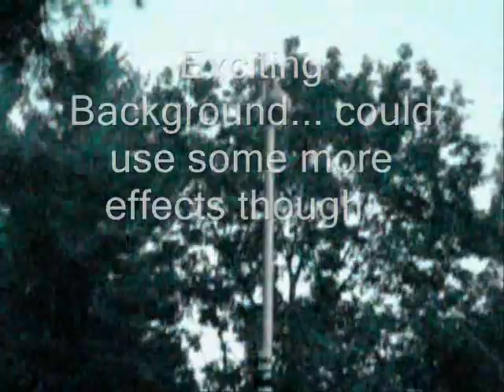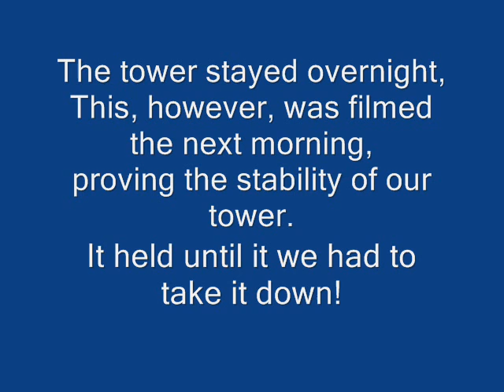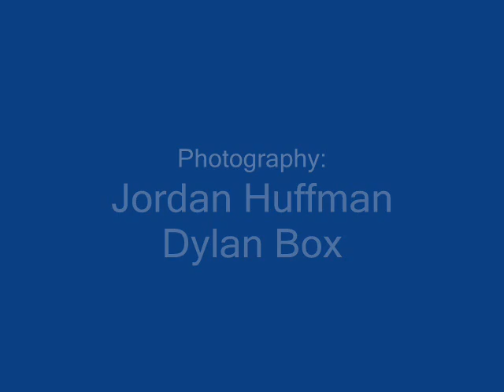Kirb's Physics Tower Project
A Tower I did for physics class, sweet editing effects too!